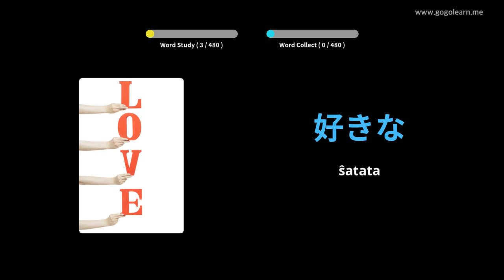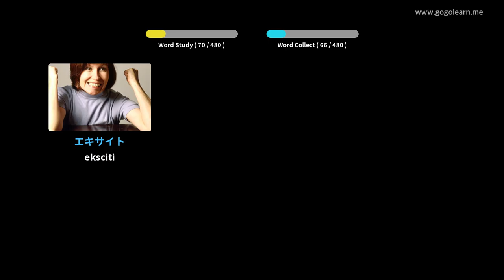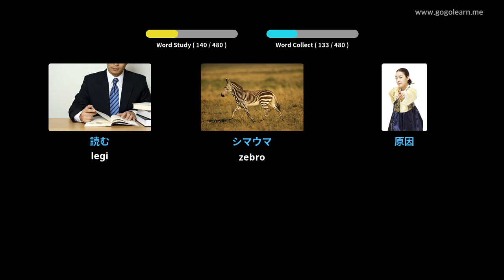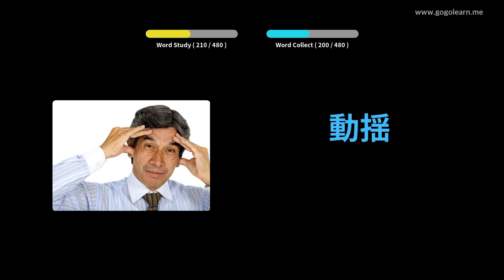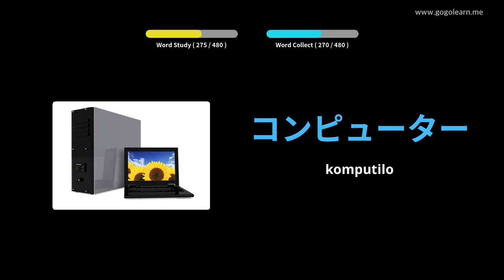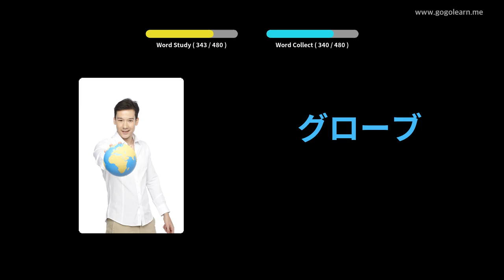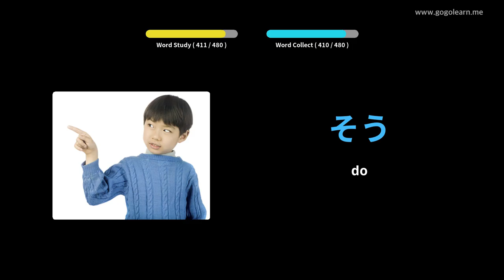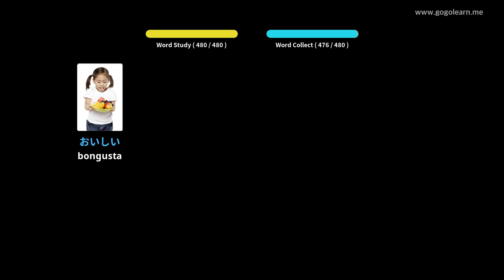Bazlernejo de Japana Vortfarado | Golearn